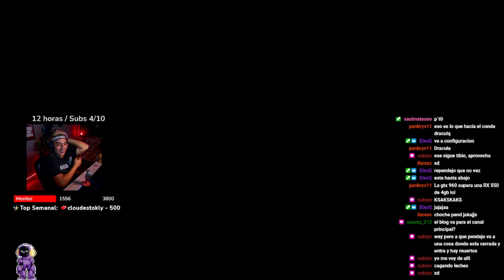Viernes de Terror con el ChoChe | Outlas Cap 1 | Casi Mu3r0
--- Componentes de mi actual PC:
  ❤ MSI H310M GAMING PLUS
  🐬 INTEL I5 8400 GRAPHICS UHD 630
  😈 16GB DE RAM HYPERX 2666 MHZ
  👽 CORSAIR CV550 80 PLUS BRONZE
  💥 SSD 240GB KINGSTON
        HDD 320GB
  😢 NOTENGO GRAFICA
  🔴 GABINETE DE LA BASURA XD

Preguntas Frecuentes

 R: 21

  R: Vegas PRO 15

¿Con que CAMARA grabas?
  R: CELULAR Xiaomi Redmi Note 8

¿Que programa usas para grabar pantalla?
  R: Fraps y OBS

¿En que Juegas?
 R: PC

¿Que Mouse Usas ?
 R: G203 Prodigy

gaming,choche,choche 7w7,CH7W7,valorant,gta v,outlas,viernes de terror,viernes 13,outlast german,mejores momentos,twitch,choche7w7,jugando outlast por primera vez